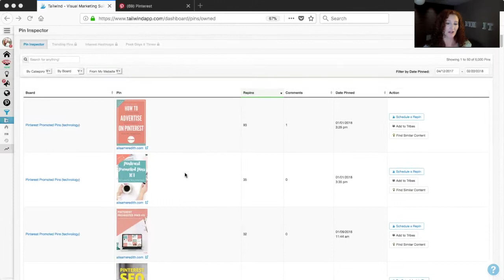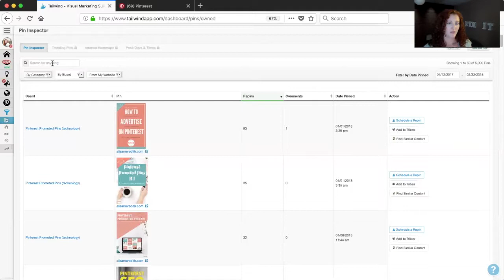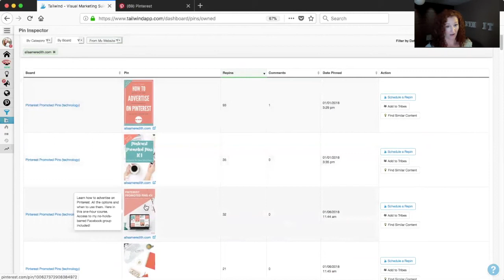Tailwind Pinterest Analytics - How to Use Pin Inspector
See how your Pins are performing over time. Reschedule, add to Tribes, or find more similar content to make the most of your high-performing Pins!